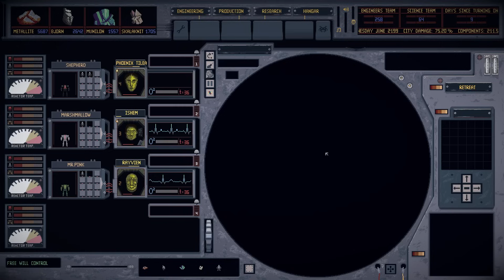Taking A Shortcut Thanks to Mining Mechs in Mech Engineer!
Welcome to Episode 5 of my First Taste mini-series for Mech Engineer!

Have you ever wondered what you'd get if you mixed XCOM: Terror From The Deep, Highfleet, and Mortal Engines? Keep watching, and you might find out!